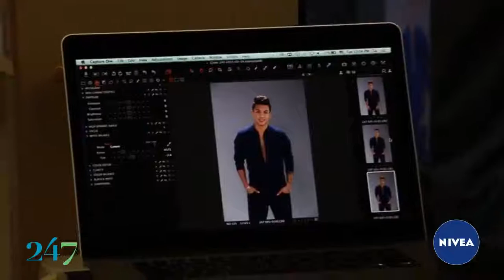เบื้องหลังแฟชั่น 247 Cover - ชาริล ชัปปุยส์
วีดีโอเบื้องหลังการถ่ายเเฟชั่นเละบทสัมภาษณ์ตัวตนในเเง่มุมต่างๆ ของ "ชาริล ชัปปุยส์" ที่นอกเหนือจากการเป็นนักฟุตบอลใน 247CityMagazine